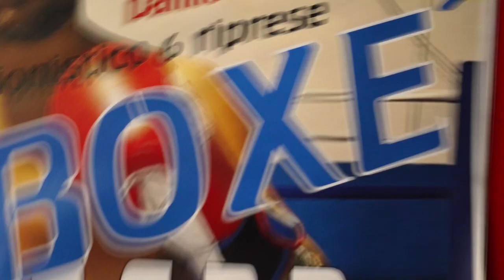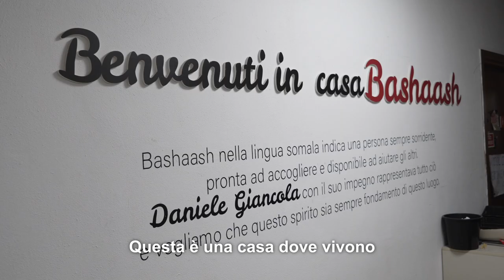Storytelling di comunità ALI - Torino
Ebrima ha 17 anni e arriva dal Gambia, Youssef e Adem hanno 18 anni e vengono dalla Tunisia.
Nella primavera del 2023, durante il periodo del Ramadan, abbiamo trascorso alcuni giorni assieme a loro per scoprire le loro nuove vite, adesso che vivono a Torino, attraverso l’attività di Storytelling di comunità realizzate nell’ambito del progetto “ALI - Abitare, Lavorare, Incontrarsi”.

Guidati da Andrea Giancarli, regista di professione, e Silvia Punzo, project manager di Melting Pro, i ragazzi si sono trasformati in sceneggiatori e attori e ci hanno raccontato i loro desideri, l'Iftar che hanno organizzato e le attività che permettono loro di integrarsi nella comunità locale della città italiano che loro chiamano “casa”.

ALI. Abitare, lavorare, incontrarsi è un progetto selezionato da Con i Bambini nell'ambito del fondo per il contrasto alla povertà educativa minorile.